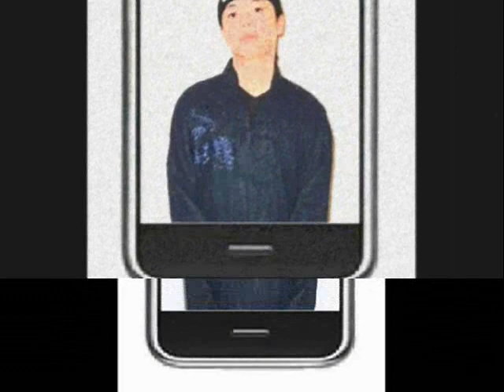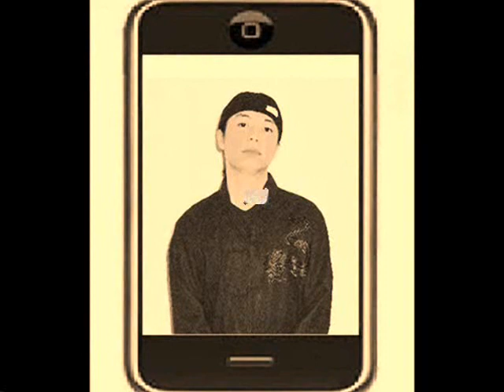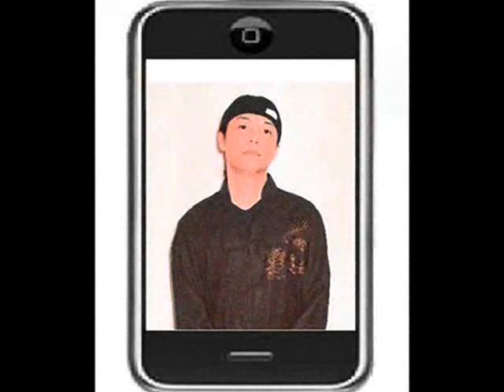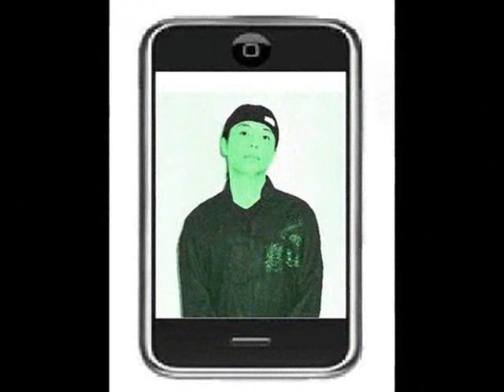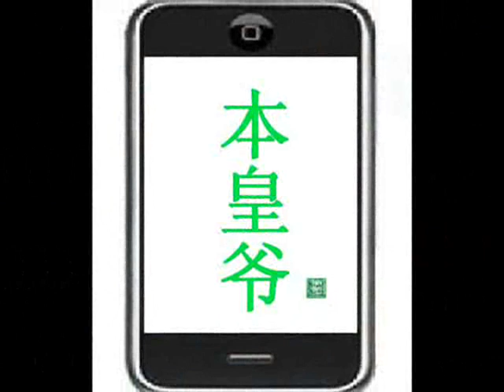{ 弟十六唱片 } - 皇爷 - 梦画时分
--梦画出品--